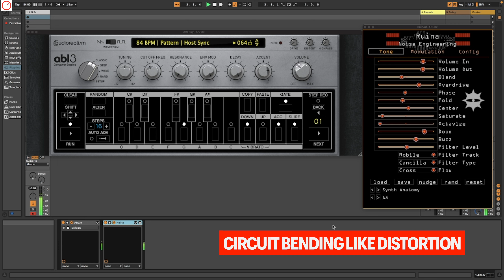A Dirty Perfect Relationship, Noise Engineering Ruina FREE Distortion Plugin + ABL3 | Plugin Minute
In the new Plugin Minute episode, I explore the latest update of Ruina, a 100% FREE experimental distortion plugin from the Noise Engineering Freequel bundle. In this demo, I paired it with the latest version of ABL3, an emulation of the Roland TB-303 from Audiorealism